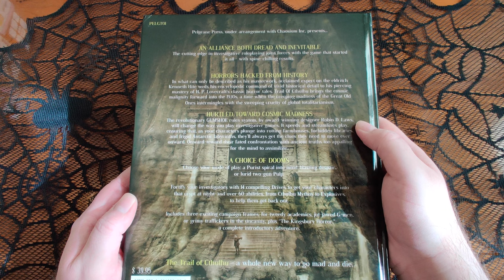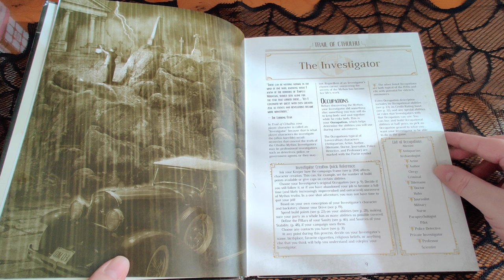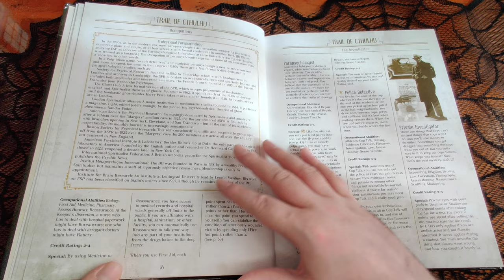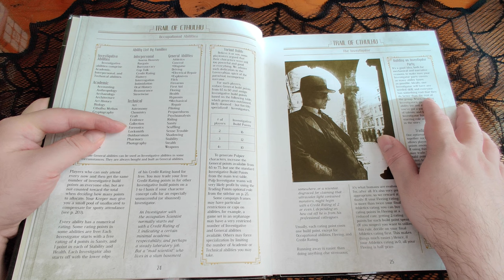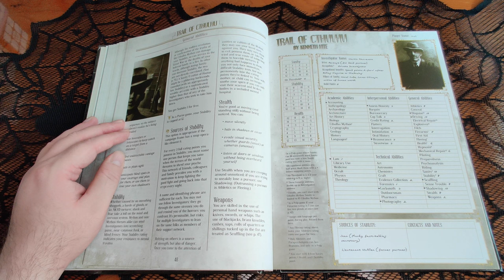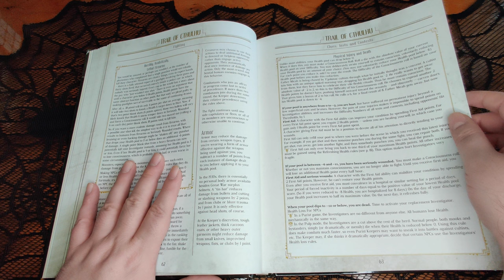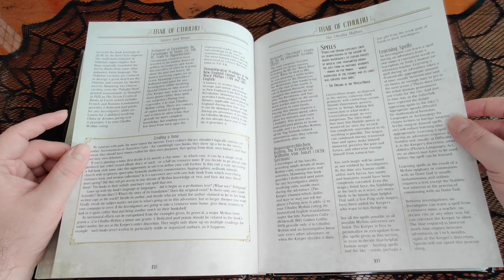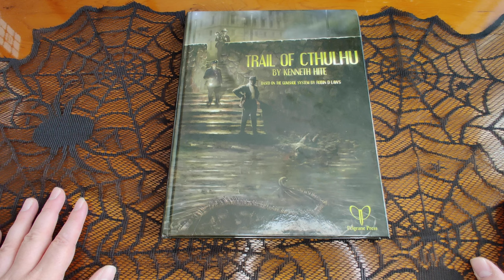Trail of Cthulhu RPG -- Core Rulebook Review (Pelgrane Press)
The Trail of Cthulhu RPG from Pelgrane Press takes a different approach to Lovecraftian investigation than the venerable Call of Cthulhu, focussing very directly on the investigation mechanics and making some other aspects rather more abstract.  The GUMSHOE system itself however has expanded significantly since this game's debut in 2008, and a new 2nd edition of Trail of Cthulhu will be Kickstarted next month, so I expect some of those innovations will make it over to the new edition!

Disregarding the upcoming new edition, I still believe the original has a lot to offer, particularly for player groups who enjoy games with somewhat more of a narrative focus, highly effective investigation rules, and offering multiple interpretations of the Mythos.  In addition, the supplements for this game -- Bookhounds of London, Dreamhounds of Paris, etc. -- are fantastic and unique perspectives on the Mythos in themselves, and well worth checking out for inspiration even if you're a diehard Call of Cthulhu player.

Next video we'll look at some key GM supplements for the game, before moving on to another Pelgrane horror RPG next week.

Every quid received will go toward the production of more and better content for you fine folks :)